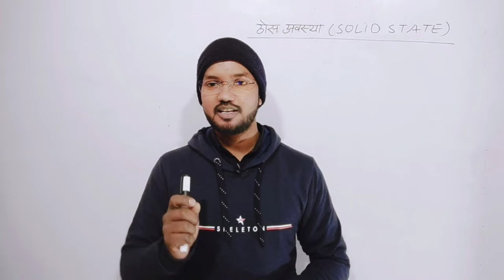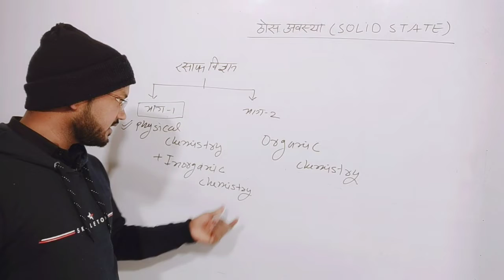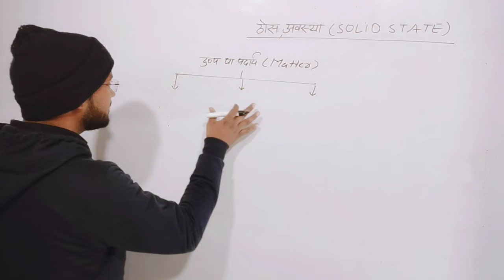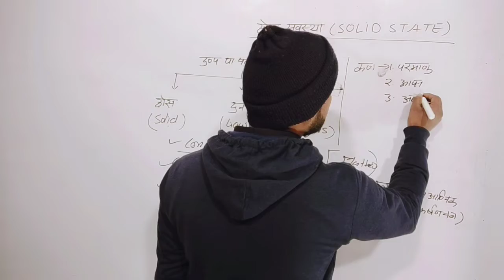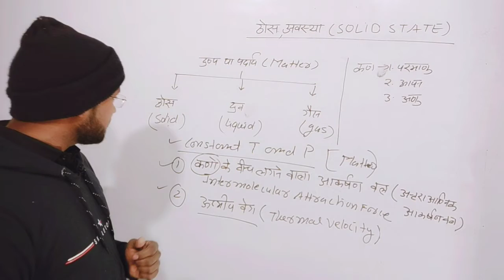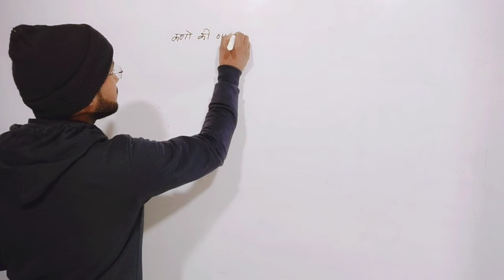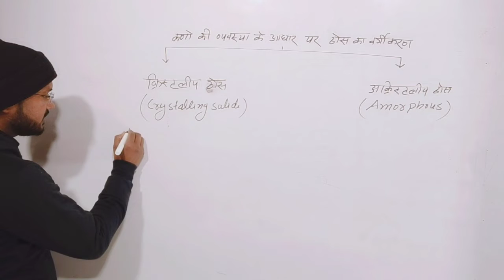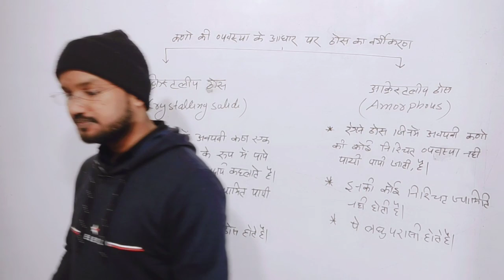SOLID STATE L-1 12/JEE/NEET 2022-23 CRYSTALLINE AMORPHOUS SOLIDS#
Hi i am veerendra sir .in this video lecture you will find the session on solid state class 12 chemistry chemistry.ncert class 12 chemistry chemistry.online classes for chemistry.physical state of class 12 chemistry.complete physical chemistry class 12 ncert.solid state in hindi medium.solid state fore up board studends.physical chemistry for iit jee and neet 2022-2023 .full video lecture on physical chemistry classe 12 ncert.todays class for solid state.current video lecture on solid state ncert chemistry classe 12.physical chemistry with trick.physical chemistry for full mark.so watch the complete video for good mark in your exam.